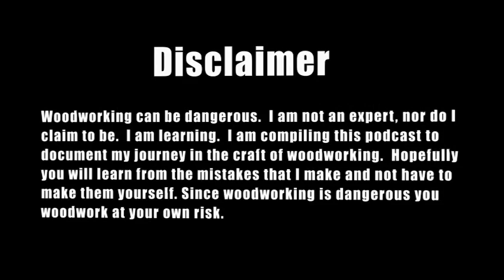TIW Ep 28 - Dust Collection in my Sawdust Factory Part 1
In this episode:
Adding Dust Collection to my shop. Part 1